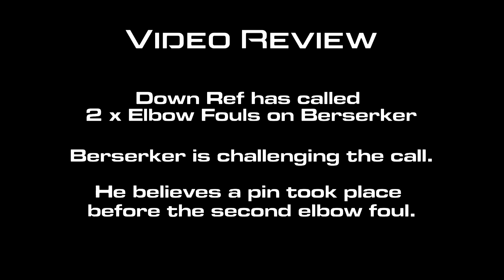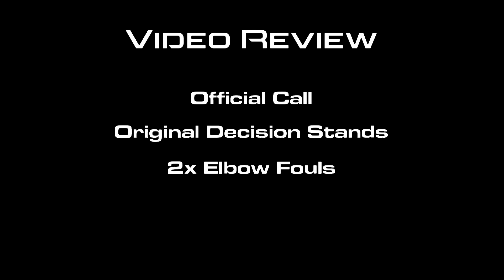Berserker (1) vs Big Ben (4) Left Arm Supermatch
Las "Berserker" Botha puts his number 1 rank on the line against the fast rising contender Big Ben. Fireworks ensue :D